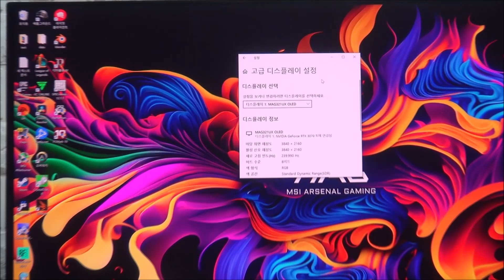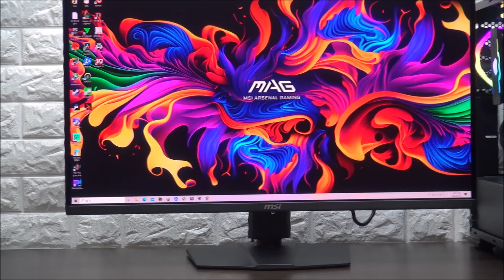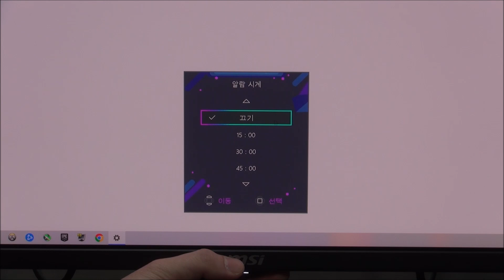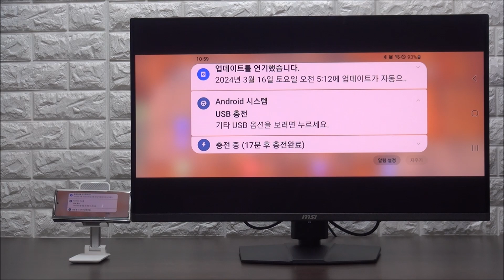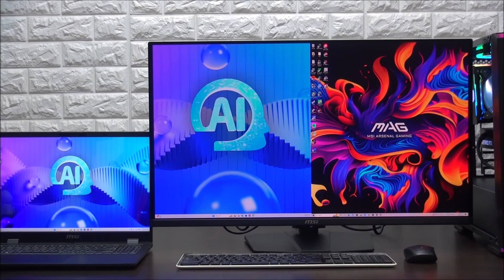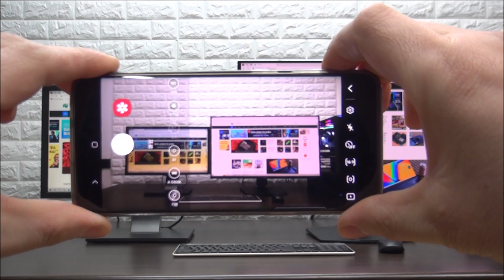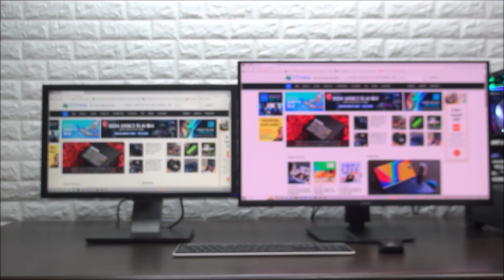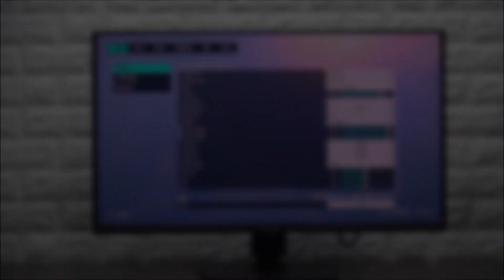감탄사를 연발하게 만드는 선명함, MSI MAG 321UPX QD-OLED 240 4K UHD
최상급 IPS 모니터와 얼마나 다를까 하는 생각을 가지고 테스트를 진행했는데 완전히 다른 영상을 보여주었다. 상단에 언급한 것과 같이 퀀텀 OLED 패널 특유의 진한 색감을 보여주었으며 어떤 각도에서 채도나 밝기의 변화가 없어 편하게 영상을 즐길 수 있었다.

또한 스펙상 안티글레어 라고 표기되어 있지만 광택재질을 사용해 반사가 어느정도 있으리라 생각했는데 사용중 반사로 인한 불편이 거의 느껴지지 않았다. (무광택의 일반 모니터와 비슷한 수준이다.) 또한 게임과 컨텐츠에 맞게 모니터를 설정할 수 있도록 다양한 프로파일을 제공해 편하게 모니터를 설정할 수 있었다.

나이트 비전과 AI 비전을 지원해 야간맵이에서도 명확한 구분감을 느낄 수 있는것도 마음에 드는 부분이다. 특히 실내맵이 많고 어두운 배경이 주를 이루는 베틀필드 2042 나 디아블로 4에서 특히 큰 도움을 받았다. (밝기가 높아지지만 선명도가 떨어지는 느낌은 받지 않았다.)

OLED 패널을 사용하면 번인을 걱정할 수밖에 없는데 (고가이며 장시간 사용하는 모니터 특성상 반드시 번인방지 기술이 적용되어야 한다.) OLED CARE 2.0을 지원해 번인 가능성을 크게 낮춘점도 인상적이었다.

240Hz 의 주사율과 1ms 응답속도를 지원해 빠른 움직임이 필수적인 FPS 게임에서도 깔끔한 영상을 보여주었다. 특히 이 제품은 빠른 화면전에서 선명한 픽셀과 흐릿한 픽셀의 비율을 수치화해 등급화 하는 ClearMR 테스트에서 최고 등급인 ClearMR 13000을 획득한 모델로 작은 움직에도 민감한 준프로나 프로게이머 등이라면 더 큰 차이를 경험할 수 있을 것이다.

다양한 고급단자를 지원해 사용성을 높인점도에 좋은 점수를 주고 싶다. HDMI 2.1 단자를 지원해 PC 뿐만 아니라 게임콘솔과 연결해 게임을 즐길 수 있으며 C타입 단자를 지원해 대화면으로 스마트폰 영상을 볼 수 있었다. 특히 PIP와 PBP 기술도 지원해 두 대의 디바이스 영상을 하나의 모니터를 볼수 있는점도 마음에 들었다.

마지막으로 멀티 스탠드 지원을 칭찬하고 싶다. 화면 크기가 대단히 크기 때문에 틸트만 지원할 경우 사용자에 맞게 모니터를 설정하는게 쉽지 않은데 이 제품은 스위블과 엘리베이션, 10도 피벗을 지원해 어떤 자세에서도 깔끔하게 모니터를 사용할 수 있다.